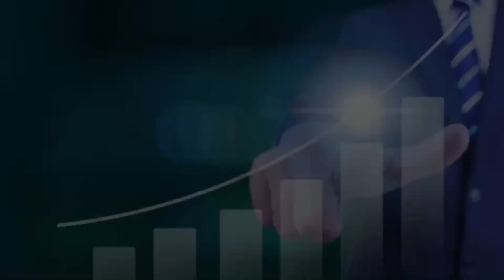Dictation Challenge (PR2 英検2級〜準1級 上級) No.743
743番の上級です。こちらの動画のディクテーション投稿期限は、2/25(土)20:00 です。

投稿方法

1. メールタイトルに、Dictation Challenge (レベル）NO.(番号）と記入。
2. 本文にはファーストネームを忘れずに。必ずDictationした画像を添付。
3. 全校共通メールアドレスと、所属スクールに送信。
4. 各動画の参加期限は、投稿翌日の20:00まで。